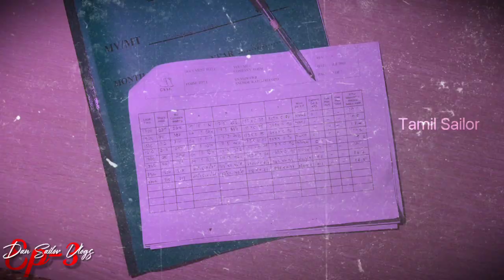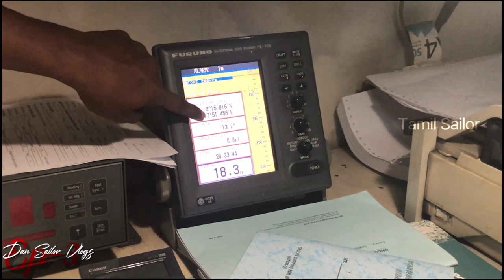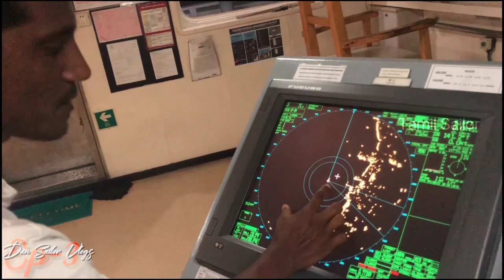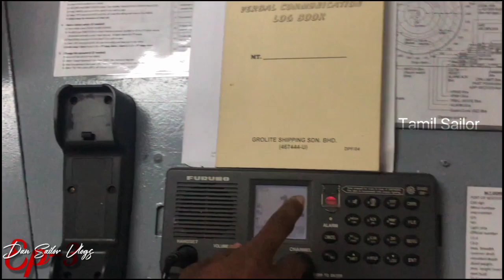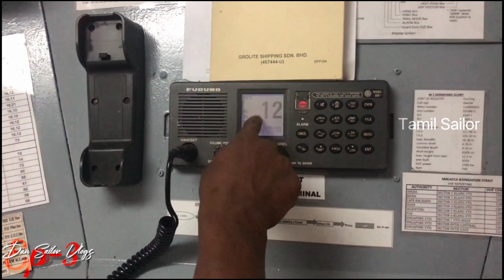WHAT WE HAVE TO DO? AT ANCHOR WATCH | Dan sailor Vlogs | Episode -3 | தமிழ் | 2021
Hii hello makkaleyy..
Welcome to 'Dan Sailor Vlogs'⚓
This whole video is about nothing..
Entertainment purpose. And this video was created by a bored Sailor 😅

Edhachu useful ha kuduka try panren..